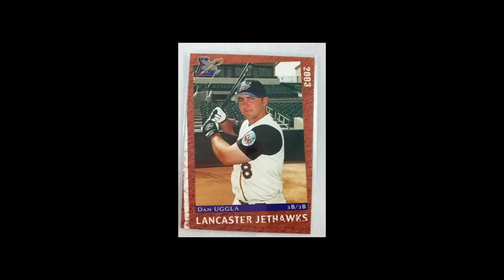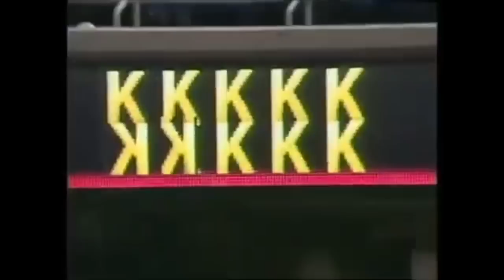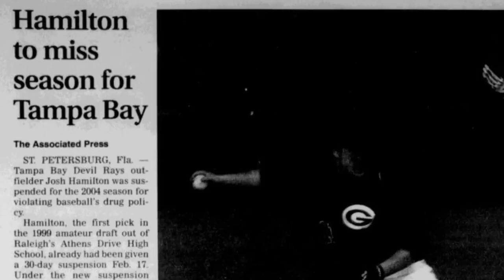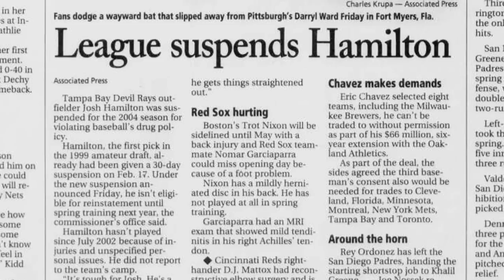Top 10 MLB RULE 5 Draft Steals Of Past 100 Years!! Insanely Good Players Left EXPOSED!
In this week's documentary, we'll look at the Top 10 RULE 5 DRAFT Steals of the Past 100 Years!!

Held each December, the Rule 5 Draft allows clubs without a full 40-man roster to select certain non-40-man roster players from other clubs. Clubs draft in reverse order of the standings from the previous season. Players signed at age 18 or younger need to be added to their club's 40-Man roster within five seasons or they become eligible for the Rule 5 Draft. Players who signed at age 19 or older need to be protected within four seasons.

Not every club will make a selection, but those that do pick a player must pay $100,000 to the club from which said player was selected. Rule 5 Draft picks are assigned directly to the drafting club's 26-man roster and must be placed on outright waivers in order to be removed from the 26-man roster in the subsequent season. Should the player clear waivers, he must be offered back to his previous team for $50,000 and can be outrighted to the Minors only if his original club does not wish to reacquire him. A Rule 5 Draft pick can be placed on the Major League injured list, but he must be active for a minimum of 90 days to avoid being subject to the aforementioned roster restrictions in the next campaign.

Clubs may trade a player selected in the Rule 5 Draft, but the same restrictions apply to the player's new organization. However, a club may also work out a trade with the Rule 5 pick's original club to acquire his full rights, thereby allowing him to be optioned to the Minors under traditional circumstances.